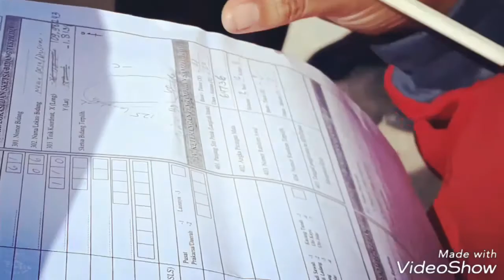Refreshing Ubinan BPS Ketapang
Refreshing ubinan BPS Ketapang, Kalbar
Untuk mengukur luas lahan dan hasil panen